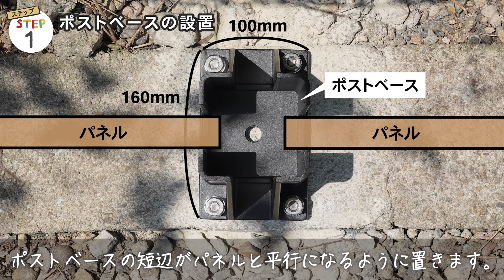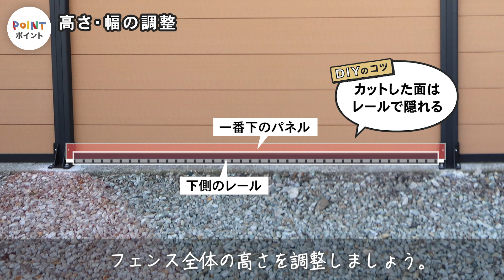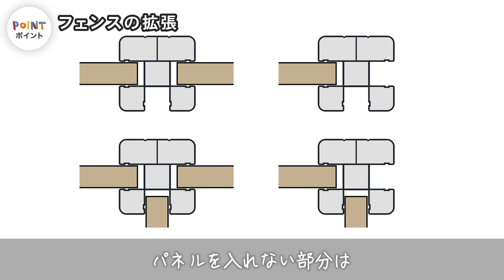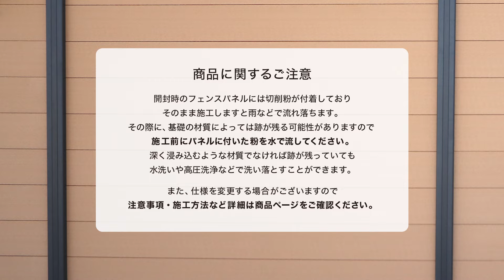DIY教室｜人工木フェンスの建て方 ～RESIN WOOD FENCEの施工方法～ RESTA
人工木フェンス「RESIN WOOD FENCE（レジンウッドフェンス）」をコンクリート基礎に組み立てて施工する動画です。
フェンスの施工方法や詳しい仕様・ご購入などはこちらから

┌0:00 人工木フェンスの建て方 ～RESIN WOOD FENCEの施工方法～
├0:06 人工木フェンス RESIN WOOD FENCE
├0:21 使用する道具
├0:28 CHECK「フェンスの設置方法」
├0:41 BEFORE
├0:48 STEP1「ポストベースの設置」
├3:09 CHECK「2022年2月以前のアンカーボルトで施工する場合」
├3:51 STEP2「ポストの取り付け」
├4:18 POINT「ビス止めの注意点」
├4:56 STEP3「フェンスの組み立て」
├6:12 POINT「一番下のパネルが入らない場合」
├7:11 POINT「パネルに隙間をあける」
├9:07 STEP4「上部の納め方」
├10:26 POINT「高さ・幅の調整」
├11:31 POINT「フェンスの拡張」
└12:07 STEP5「仕上げ」

※アンカーボルトには、2022年2月以前と以降の2種類の仕様があり、この動画では両方の施工方法を解説しています。各仕様の形状・寸法等につきまして詳しくは施工＆組立方法の解説ページをご確認ください。

■RESTA DIYショップTOP